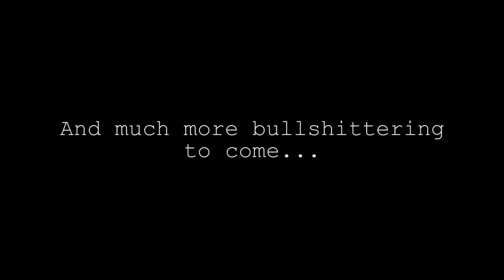Happy 2nd Birthday 2BNB!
Yet another year of pure awesome bullshittery and ridiculous hilarity with one of the greatest communities of people around. Here's to 2 years, and counting!

Interested in the 2BNB Arma 3 unit? Have any questions? and say hi!